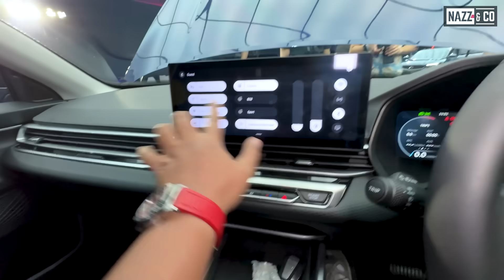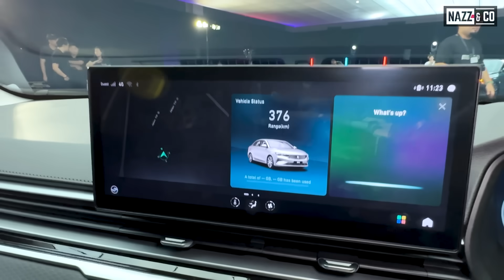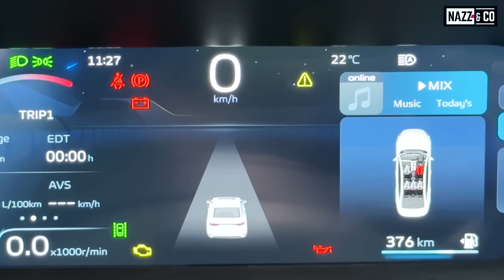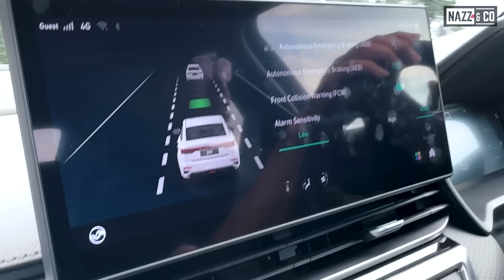Proton S70 (BARU 2023): Segala yang Anda Patut Tahu Tentang Proton S70 (Ep 01)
~ Shot & edited by: Emmir Haziq